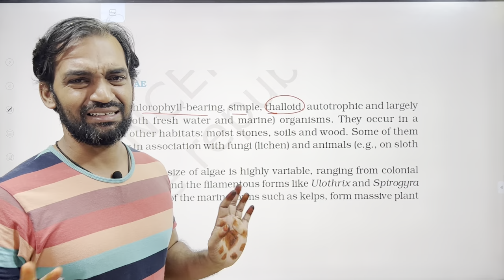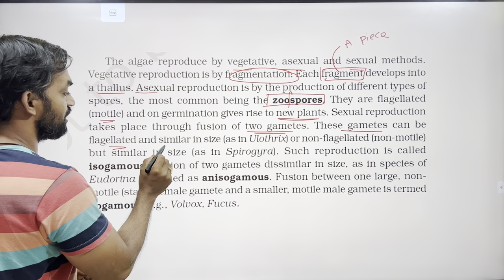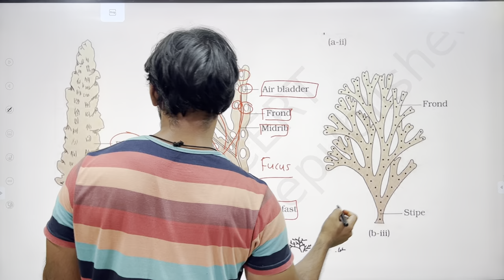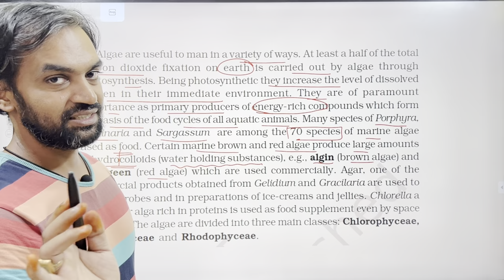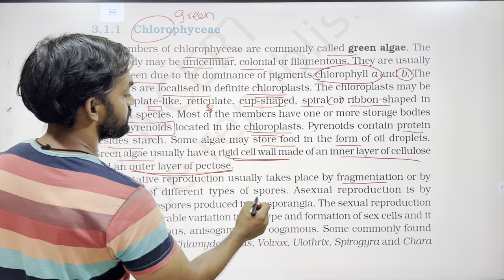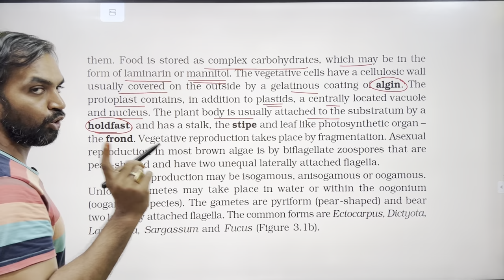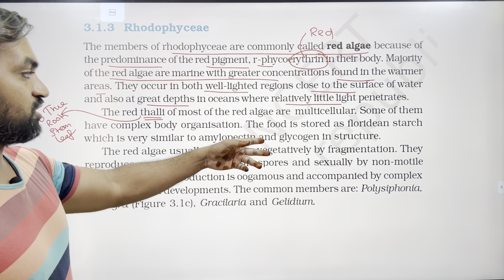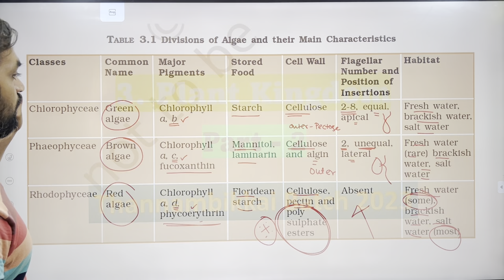Plant Kingdom | Part 2 | NCERT Line to Line | Thannambikkai Batch 2023